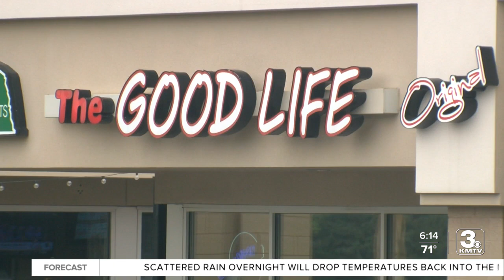Former employees say underage drinking occurred regularly at Good Life bar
3 News Now has spoken with nearly a dozen former employees of The Good Life bar in West Omaha. Current employees told the city council yesterday that they are diligent about checking IDs.